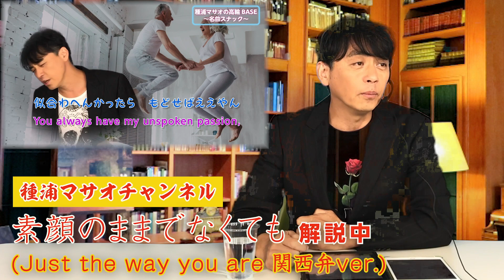種浦マサオ「素顔のままでなくても」(ビリー・ジョエル「Just the way you are」関西弁ver.) 解説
種浦マサオによる、関西弁・日本語カバー第12弾！
ビリー・ジョエルの名曲「Just the way you are」の関西弁バージョン解説編。ビリー・ジョエル、待ってます!

12/29(日)にはイベントも開催！

NPO法人 パタカラリハビリエンタテイメントクラブ

ジパングマネジメント twitterでは、種浦マサオチャンネルの更新情報などをツイートしています!